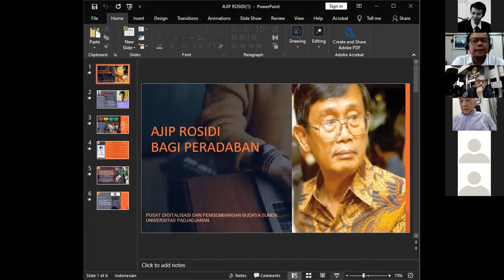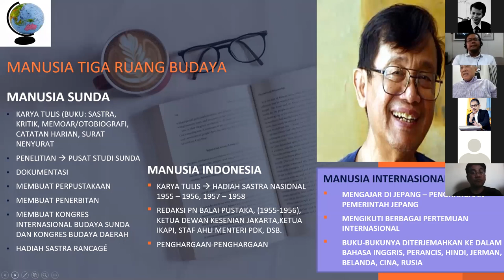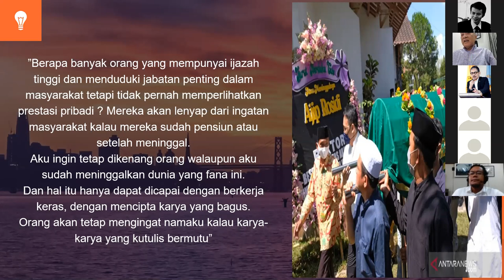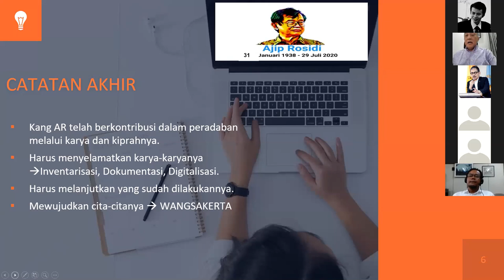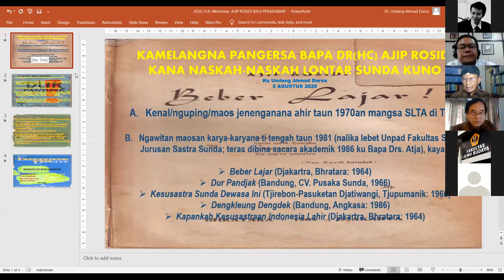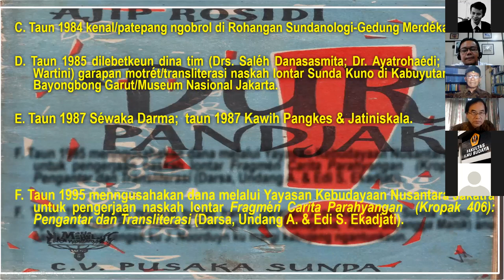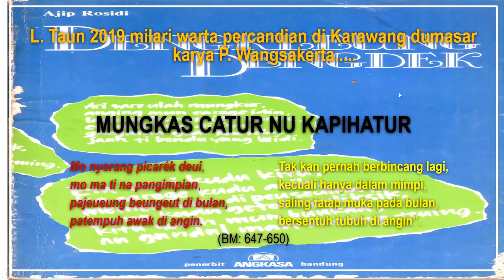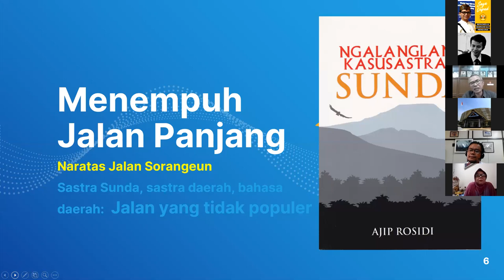Webinar Ajip Rosidi Bagi Peradaban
Tanggal 29 Juli 2020, Sastrawan, budayawan, pendiri dan ketua Yayasan "Rancage" Dr. (H.C.) Ajip Rosidi telah berpulang ke Rahmatullah. Kepergian beliau tentu saja meninggalkan banyak jejak karya dan keilmuan bagi peradaban. Untuk mengenang sosok almarhum yang begitu gigih memperjuangkan kebudayaan, PUSAT STUDI BUDAYA SUNDA FAKULTAS ILMU BUDAYA UNPAD akan menyelenggarakan webinar "AJIP ROSIDI BAGI PERADABAN" yang akan dilaksanakan pada hari Sabtu, 15 Agustus 2020 pukul 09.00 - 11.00 WIB dengan menghadirkan para pembicara:

Prof. Dr. Ganjar Kurnia, DEA. (Kepala Pusat Digitalisasi dan Pengembangan Budaya Sunda Unpad)
Prof. Dr. Kosuke Mizuno (Center for Southeast Asian Studies Kyoto University, Jepang)
Dr. Undang Ahmad Darsa, M.Hum. (Kepala Departemen Sejarah dan Filologi FIB Unpad)
Dr. Teddi Muhtadin, M.Hum. (Kepala Pusat Studi Budaya Sunda FIB Unpad)

Webinar dipandu oleh moderator: Asep Yusup Hudayat (Dosen Prodi Sastra Sunda FIB Unpad)